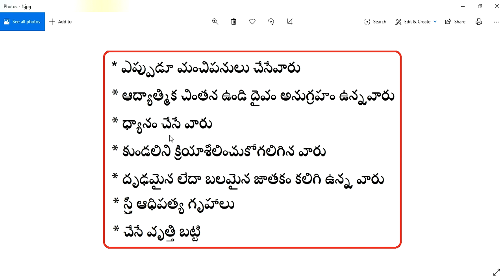ఎవరికీ వాస్తు దోష ప్రభావాల తీవ్రత తక్కువగా ఉండే అవకాశం ఉంటుంది || Guruvastu || Inti vastu